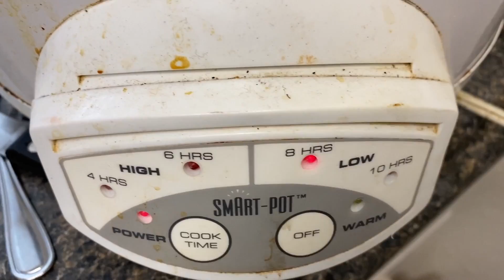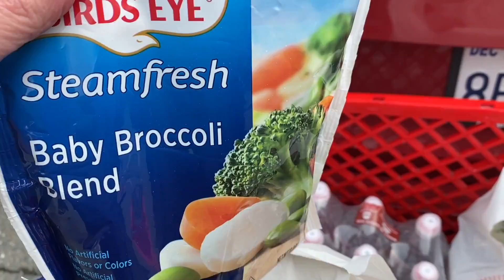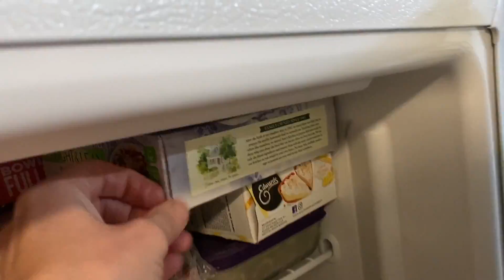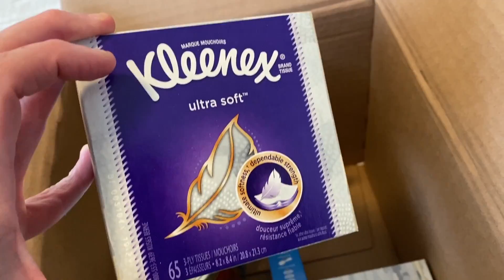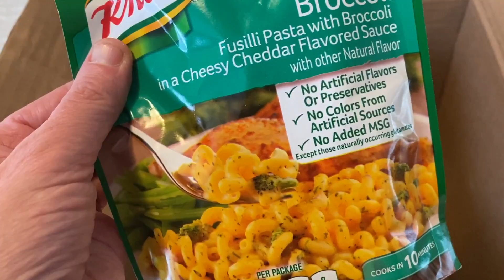Weekly Vlog (March 16 - March 22, 2020)